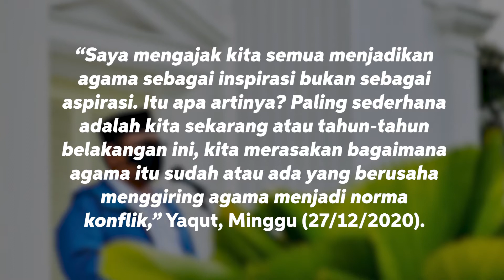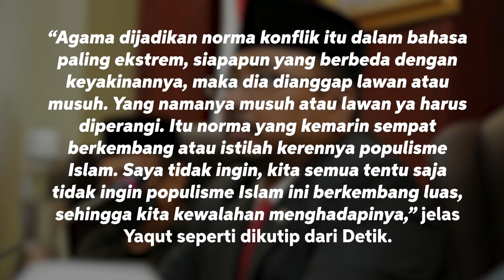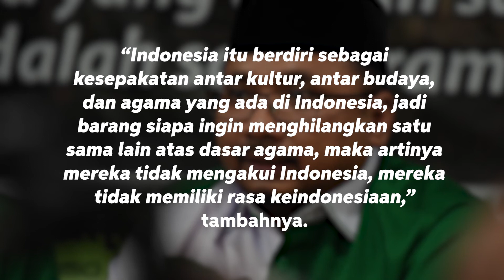YAQUT SEBUT TAK INGIN POPULISME ISLAM BERKEMBANG DI INDONESIA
Menag Yaqut Cholil Qoumas atau Gus Yaqut ajak semua pihak jadikan agama sumber inspirasi.

Ia berbicara soal sejumlah pihak yang belakangan ini menggiring agama menjadi norma konflik.